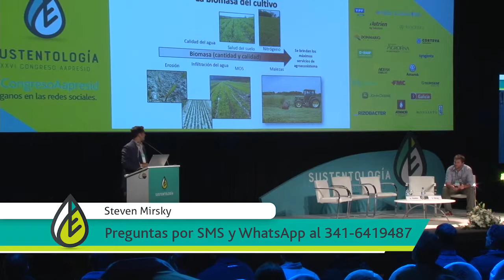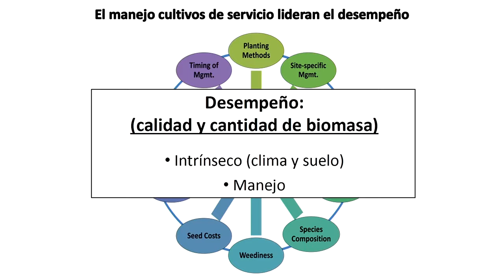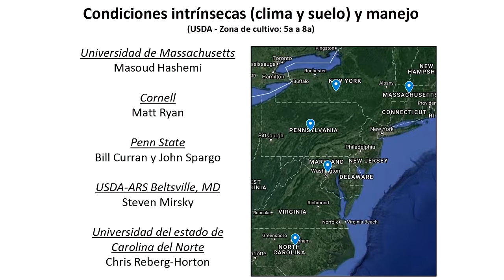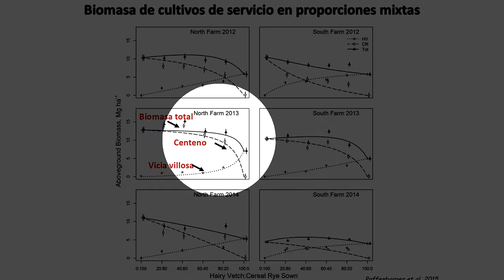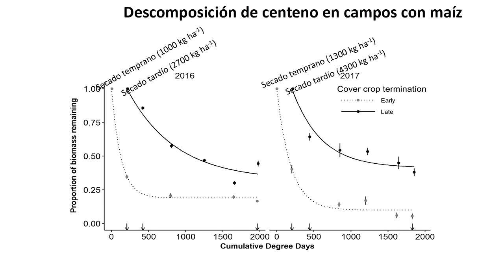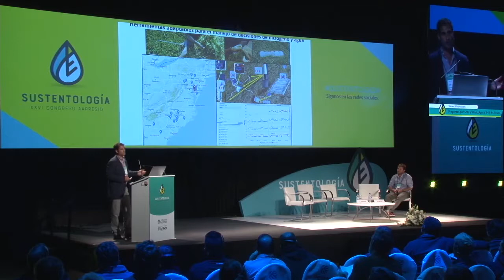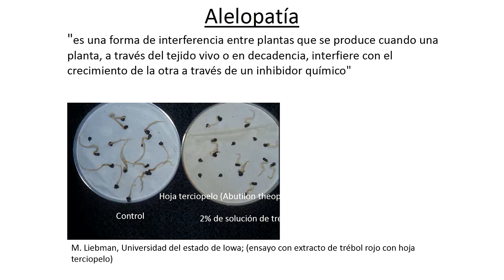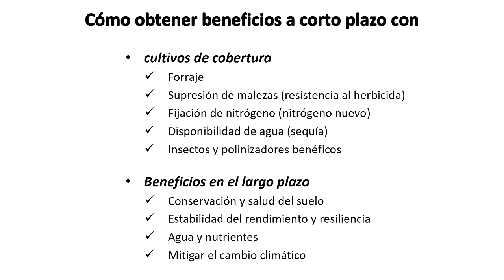¿Cuál es el negocio de incluir cultivos de servicios?